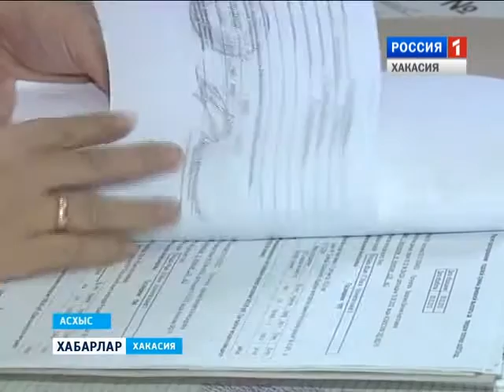Иван Аёшин 27 04 2016